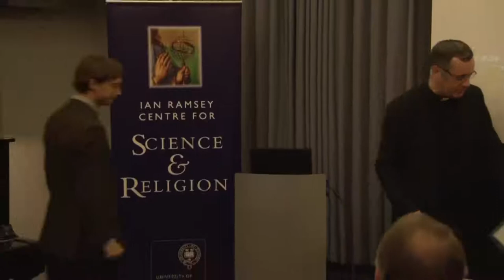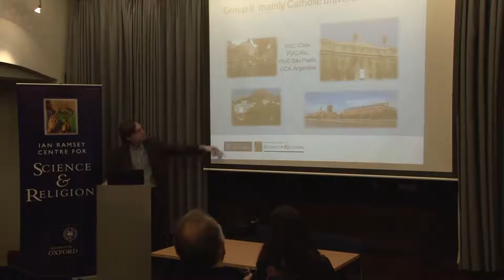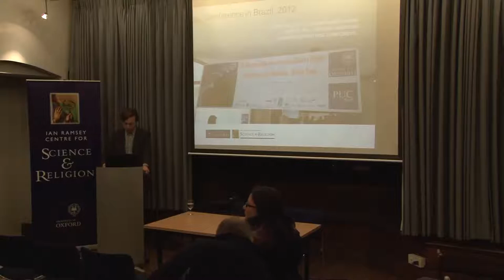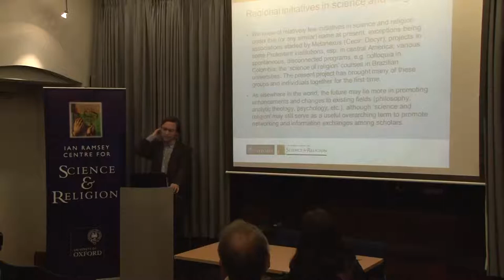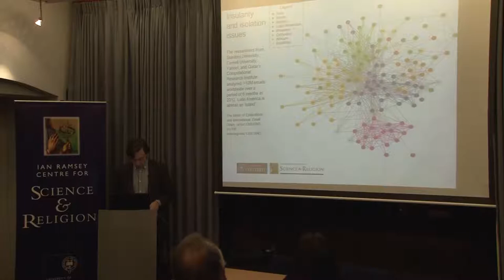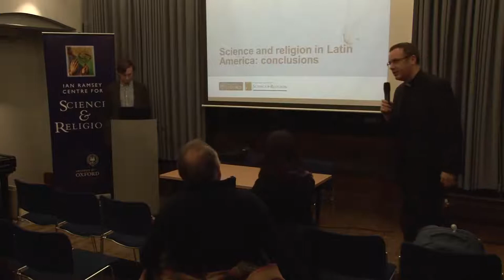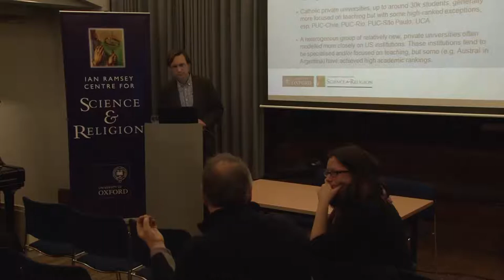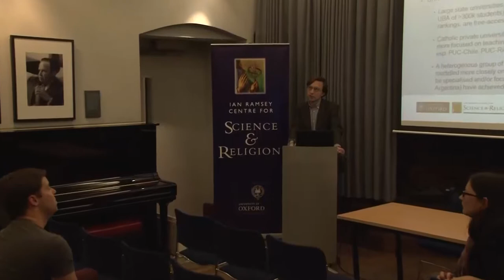Dr Ignacio Silva - Science and Religion in Latin America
The aims of the project "Science and Religion in Latin America" at the Ian Ramsey Centre have been to understand and document the present condition of research and education in topics pertaining to science and religion across Latin America. From 2011 to 2013, the project team has conducted a survey of more than two hundred higher education institutions, organised international conferences in Mexico City, Rio de Janeiro and Oxford, run essay competitions for junior and senior scholars, translated key works into Spanish and Portuguese, promoted new regional collaborations and projects in the region, and has involved, directly or indirectly, more than a thousand scholars across Latin America encompassing a wide spectrum of sciences and the humanities.
This seminar by Dr Ignacio Silva, co-leader of the project, summaries the main findings of this three-year research project on a region of the world where education, science and religion are changing rapidly, and which will have an increasing impact on the rest of the world in the 21st century.
DR IGNACIO SILVA is an Argentine Scholar, Research Fellow at Harris Manchester College and the Ian Ramsey Centre for Science and Religion, and a member of the Faculty of Theology and Religion at Oxford. Dr Silva studied philosophy at the Catholic University of Argentina, and gained his doctorate in science and religion at Oxford University. A major focus of his research is the relations between contemporary physics and various models of divine action in the world. His project, "Science and Religion in Latin America" is supported by a grant from the John Templeton Foundation.